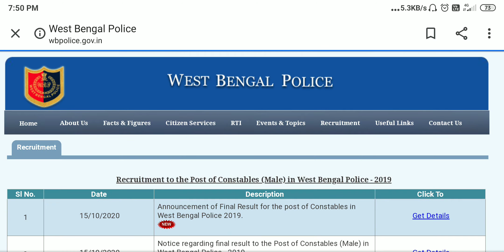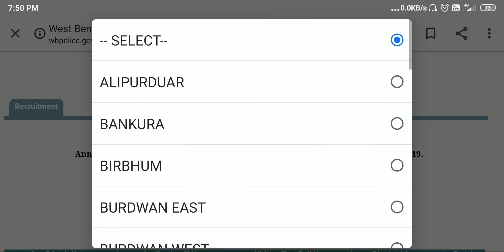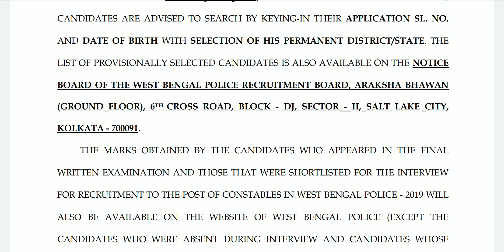wb police constable final result published.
পশ্চিমবঙ্গ পুলিশ কনস্টেবল 2019 এর রেজাল্ট প্রকাশিত হলো যারা যারা পরীক্ষা দিয়েছিল তারা তারা রেসাল্ট চেক করে নাও অসংখ্য অভিনন্দন রইল আগামী দিনের জন্য যারা পাস করলে।

 digital study point bangla